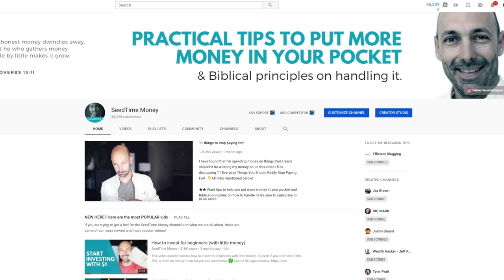How to know when to quit (for Christian entrepreneurs)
Fail Forward! In this video, we discuss how to know when to quit or keep going and failing the right way!   How do you know when to quit something?  In reality there are things we should quit to achieve our goals. Maybe it's a method you've been using to achieve that ultimate goal. Failing the right way, knowing when to quit or pivot, will lead to your success! In this video, Joseph Michael (Founder of Learn Scrivener Fast) and I discuss how to fail forward as Christian entrepreneurs.

★★ VIDEOS IN THIS 3 PART SERIES ★★

★★ FREE E-COURSE ★★

Get my FREE email course that will help you better manage your money (so you have more) and begin learning what the Bible has to say about handling it wisely.

In this video Bob Lotich talks about how to fail forward! Knowing how to quit or keep going in reaching our goals takes wisdom. More often than not, failure leads to success when we have the failing forward mentality. Join Bob and Joseph Michael, the Scrivener Coach, as they discuss their failure success stories!